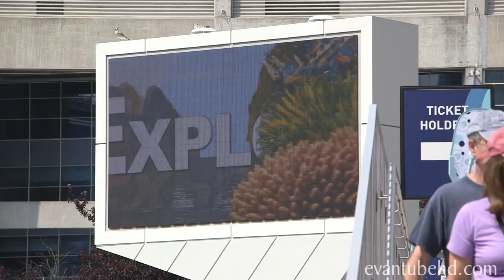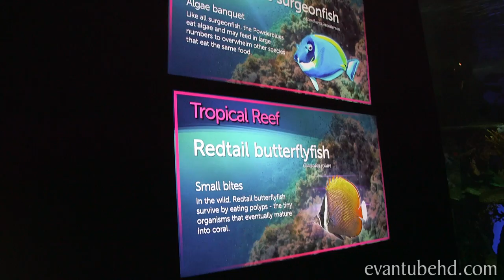Ripley's AQUARIUM of CANADA - Waters of the World Undersea Adventure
During our visit to Canada we got to check out Ripley's Aquarium of Canada a 135,000 square-foot family attraction with over 1.5 million gallons of water.  They have both marine and freshwater habitats with sea life from all over the world.

Evan's favorite was the Dangerous Lagoon, were you get on a moving walkway that transports you through an underwater tunnel home to the aquarium's most fearsome-looking animals.  Here, you can see sand tiger sharks, sandbar sharks, roughtail stinrays, green sawfish, and green sea turtles!

Jillian's favorite was Planet Jellies. Here, habitats of jellies surround you on all sides.  Aquariums are backlit with colour-changing displays making it a brilliant sight to see.  The exhibit features 5 species of jellyfish including the Pacific sea nettle, moon jelly, spotted lagoon jelly and the upside-down jelly.

MommyTube liked Rainbow Reef because of it's vibrant colors. There are a bunch of exotic sea life from the Indo-Pacific region including Picasso triggerfish, humbug dascyllus, emperor angelfish, pajama cardinalfish, and unicorn surgeonfish. The Reef also offers an interactive dive show every other hour.

DaddyTube liked Ray Bay, a 350,000 liter home to a bunch of cool stingrays from 3 distinct species.  There are bonnethead sharks, crownose rays, southern stingrays and roughtail stingrays. There is a hands-on experience where visitors can get in the water with the rays!

You can also check out these other exhibits: Canadian Waters, Discovery Centre, Life Support Systems, and more!

It is a very cool aquarium and we definitely recommend checking it out if you're ever in the Toronto area!